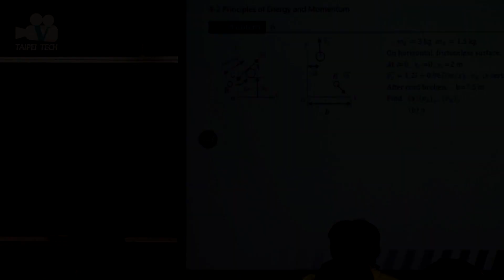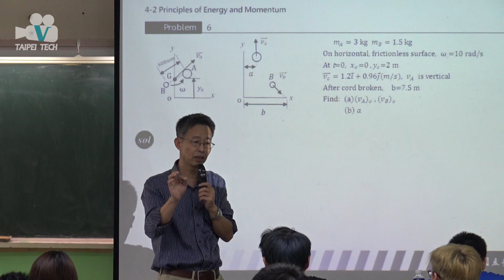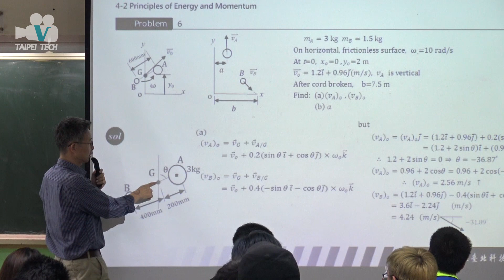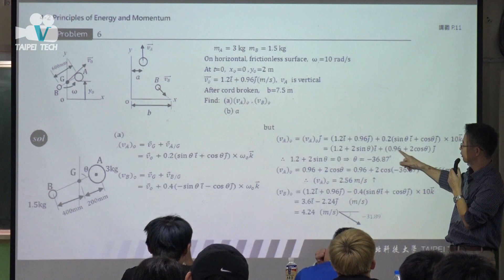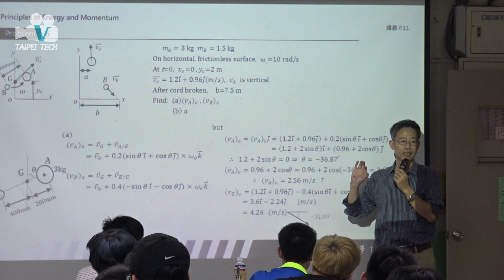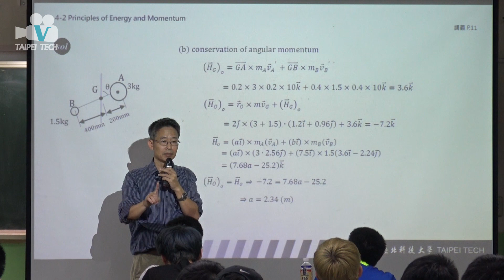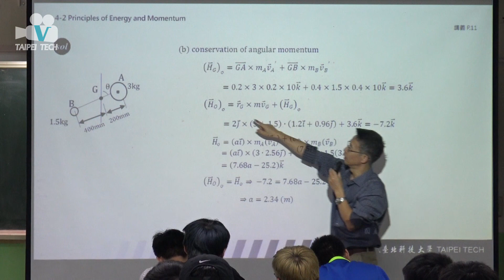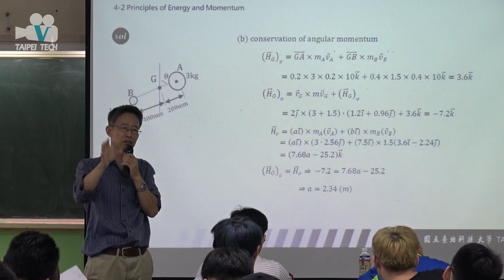20171108 動力學 Systems of Particles4 李春穎